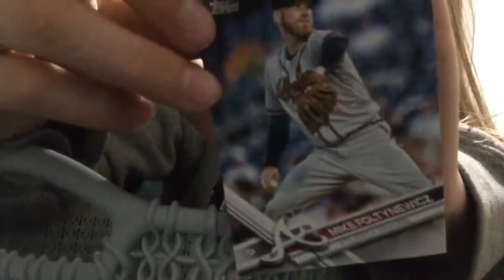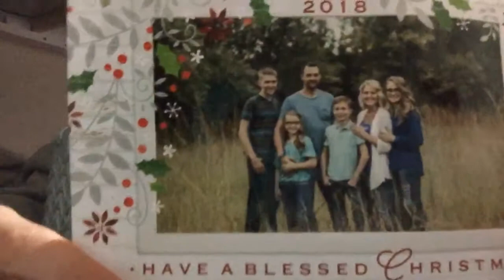What’s in my bin